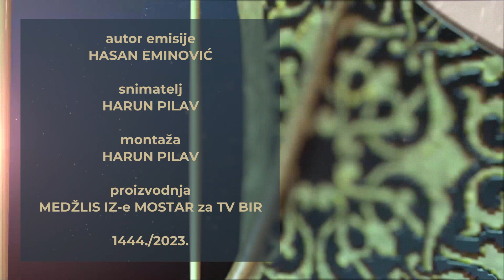Džemat Zalik - džamija Bosanski Mudzahidi - Ramazanski program Medžlisa IZ-e Mostar 1444. / 2023.